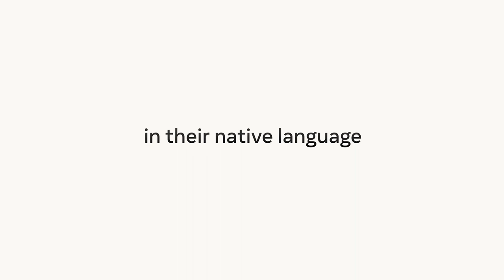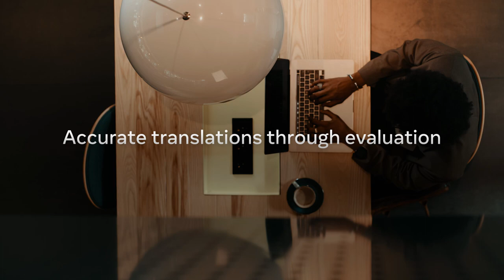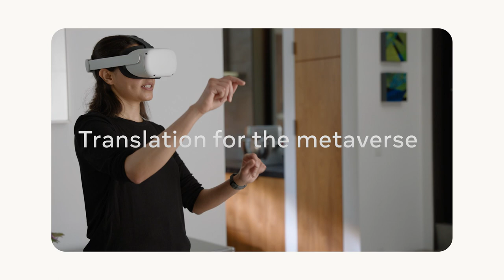200 languages within a single AI model: A breakthrough in high-quality machine translation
Billions of people can’t access online content in their native language. We're changing this with No Language Left Behind—a breakthrough project that open-sources a model delivering evaluated, quality translations for 200 languages.